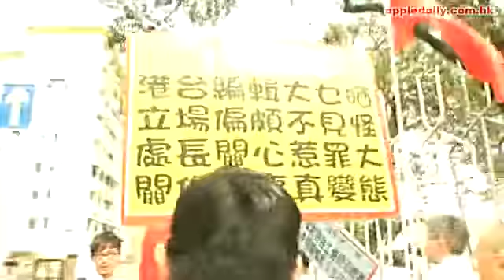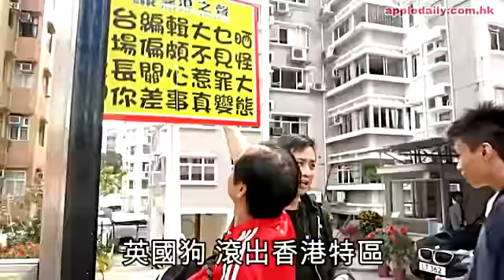淨心BB+愛港聲 連挑兩場好鬼激